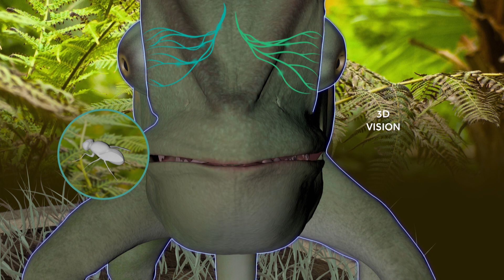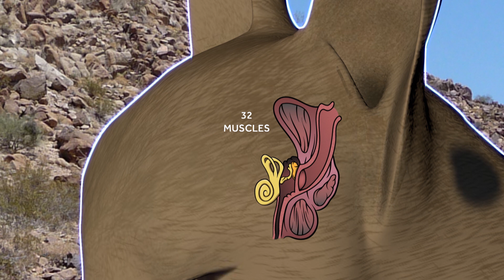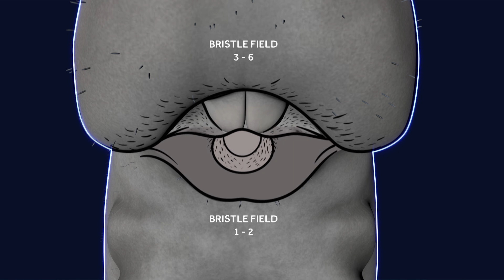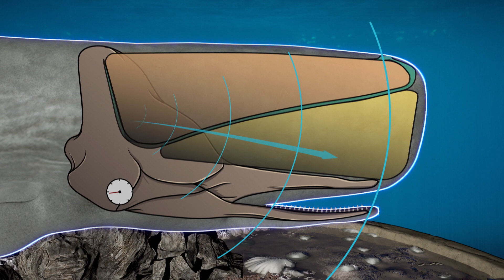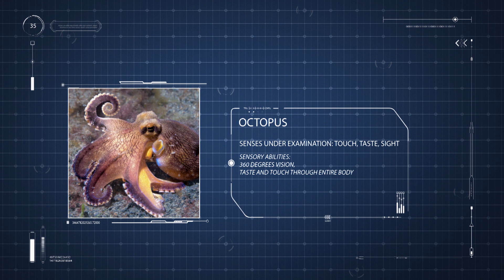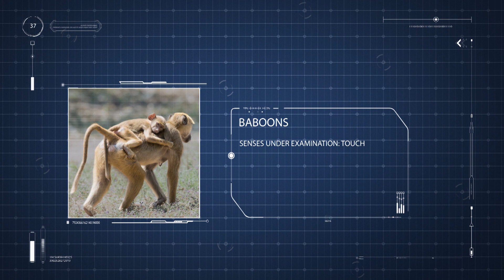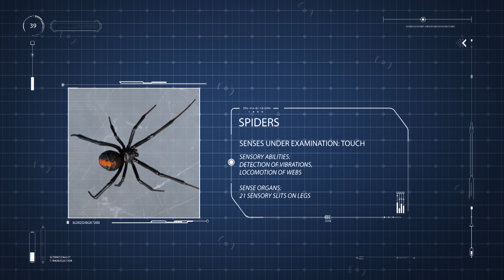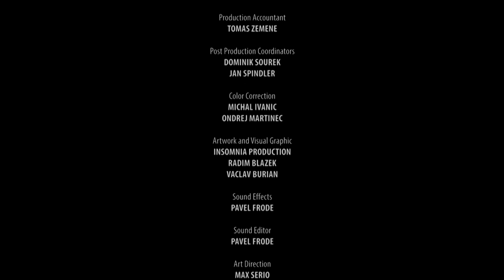Animal Special Forces | Episode 4: Special Gear | Free Documentary Nature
Animal Special Forces - Episode 4: Special Gear | Wildlife Documentary

In the relentless battle for survival, a soldier is only as good as his gear. Whether it’s vision, speed, sense of touch or smell, this exceptional equipment ups the odds. From tiny spiders to enormous sperm whales, these animal soldiers are on the front lines. They are special forces with special gear – and always prepared to win.

Only the best equipped and best trained stand a chance in nature’s relentless battle. In Special Forces, we join the animal kingdom’s most skillful soldiers in the trenches. Some are stealthy assassins. Some set traps. Some are masters of disguise, and some are communications experts, working closely with their squadron or fleet.